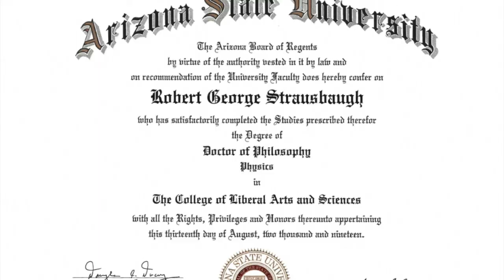Lagrangian Mechanics of a Pendulum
In this video I show you how to use Lagrangian mechanics to treat a simple pendulum system.